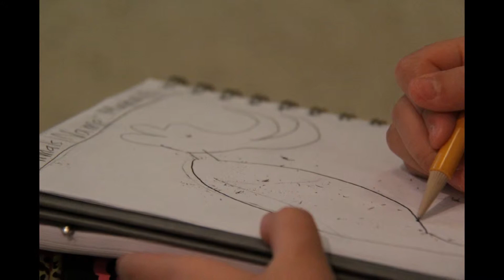2013.02.17 Natural History Museum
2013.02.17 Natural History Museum